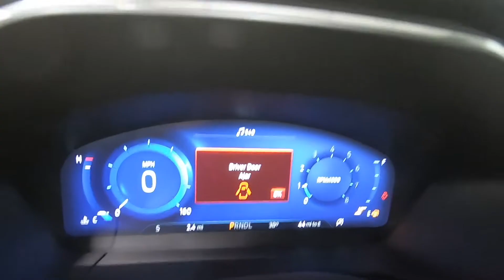2022 FORD ESCAPE Titanium - New SUV For Sale - Columbus, OH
Please visit Ricart Ford to view this New AGATE BLACK METALLIC 2022 FORD ESCAPE Titanium for sale near Columbus, Ohio.

Stock #: FTN1651

Description:
2022 FORD ESCAPE Titanium
New 2022 Ford Escape Suv is For Sale in Columbus, Ohio. This model has a EcoBoost 2.0L I4 GTDi DOHC Turbocharged VCT engine, Automatic transmission, and is finished in Black paint. Whatever questions you might have about this vehicle, you can be certain that our sales advisors can assist you every step of the way. On top of that, our financing experts are prepared to help you find the lease or finance option that is right for you. Find us at 4255 S Hamilton Road in Columbus, OH 43125, servicing customers throughout Central Ohio.